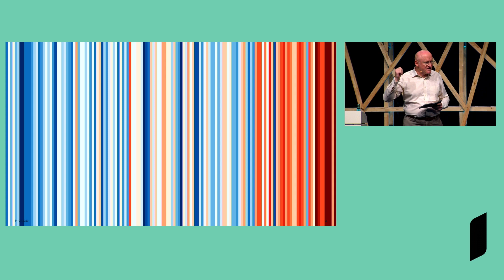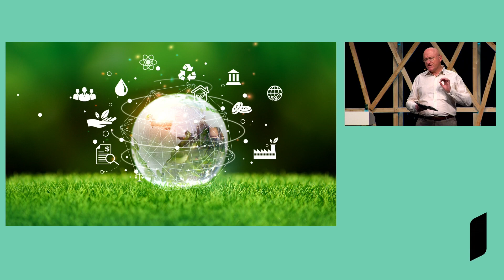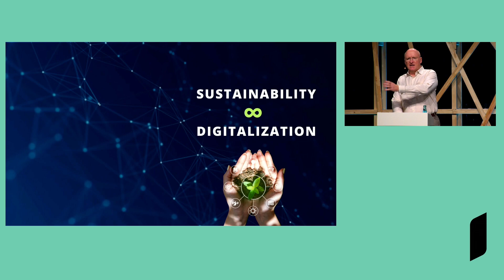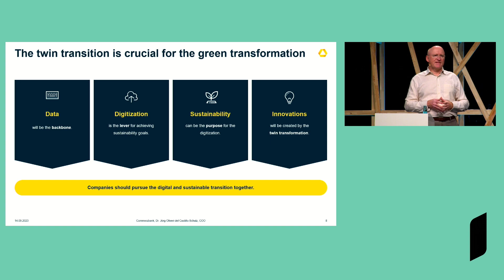Navigating Climate Change with Digital Innovations: A New Era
Are we ready to embrace the technological revolution in our fight against climate change? In this enlightening keynote Dr. Jörg Oliveri del Castillo-Schulz delves into the critical role of digital innovation in addressing the pressing issue of climate change. He offers insights into how emerging technologies like IoT, blockchain, and AI can not only enhance our understanding of environmental challenges but also drive effective solutions.

🌎 In the world of GreenTech, sustainable innovation isn't just a trend—it's a necessity, and IMPACT FESTIVAL is where it all starts.

 💡 This B2B event offers startups the chance to pitch their ideas directly to over 3000 participants, 1000+ corporates, 150+ investors, and 100+ speakers. This could be a lifetime opportunity for any startup looking to impact sustainability. Not only that, but it's also an excellent way for entrepreneurs and innovators of all backgrounds and experiences to meet with like-minded people who are passionate about creating meaningful change. With dynamic lectures from industry leaders, inspiring workshops, and networking opportunities around every corner - it's no surprise that this event has become one of Europe's most significant B2B events for sustainable innovation.

🚀 Let's accelerate green transformation together.